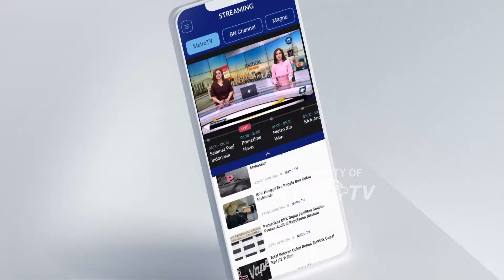Visi Misi Paslon "HAS" Cagub-Cawagub Maluku Utara 2024 - [ Debat Pilkada 2024 ]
MetroTV, DEBAT PUBLIK KEDUA CALON GUBERNUR DAN WAKIL GUBERNUR MALUKU UTARA 2024 (19/11/24).

PASLON 1: H. Husain Alting Sjah, S.E., M.M. & Asrul Rasyid Ichsan, S.T.
PASLON 2: Aliong Mus, S.T. & Sahril Thahir
PASLON 3:  Dr. H. Muhammad Kasuba, M.A. & Basri Salama, S.Pd.
PASLON 4: Sherly Tjoanda & Sarbin Sehe, S.Ag., M.Pd.i.